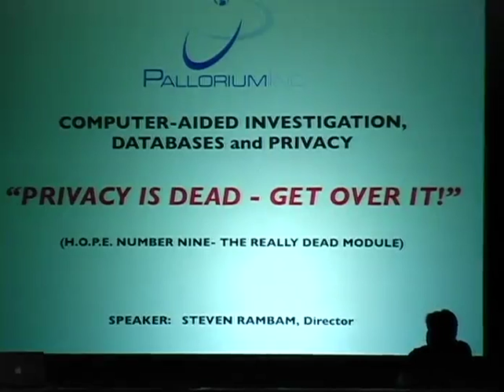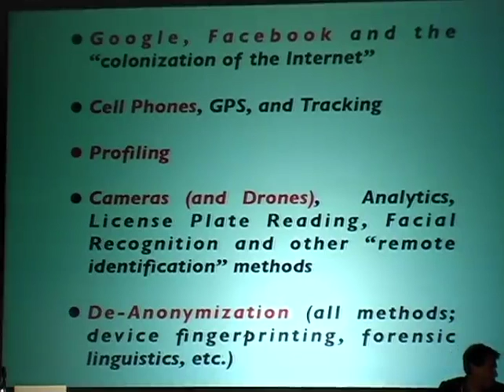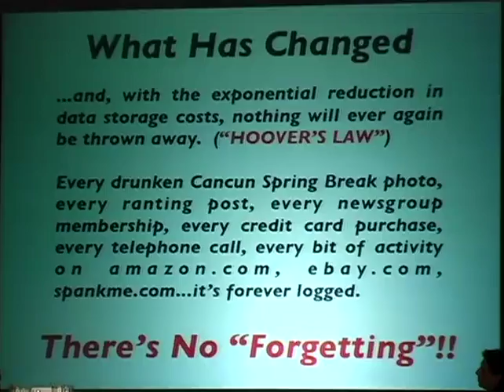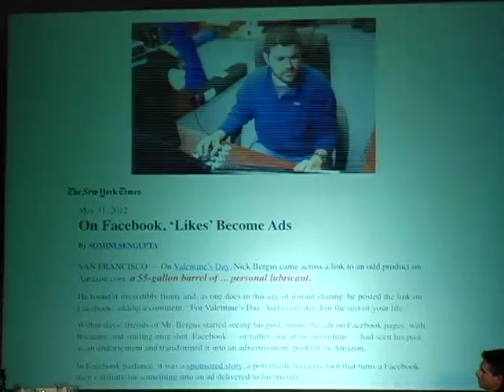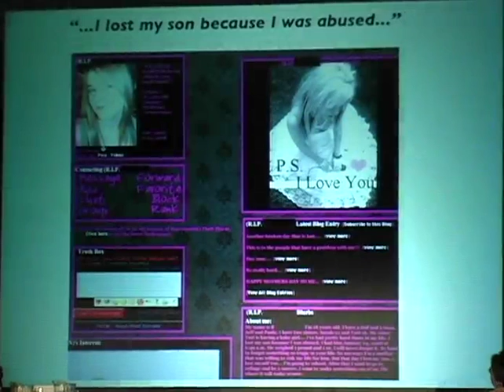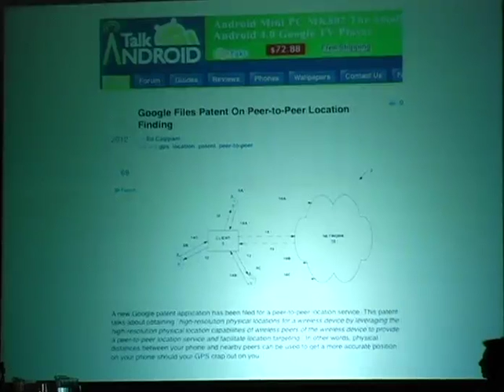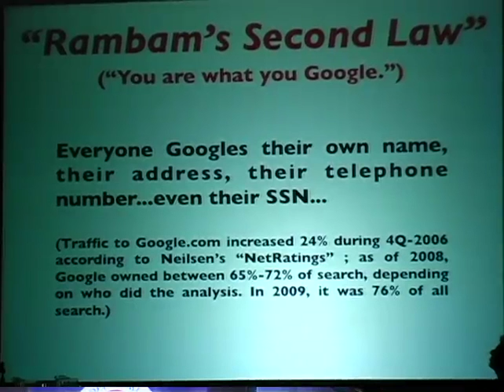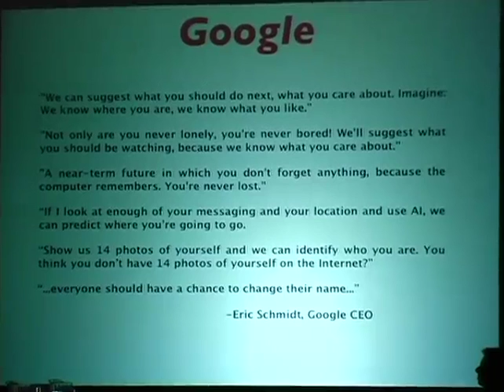Privacy A Postmortem Part 1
Privacy - A Postmortem
(or Cell Phones, GPS, Drones, Persistent Dataveillance, Big Data, Smart Cameras and Facial Recognition, The Internet of Things, and Government Data Centers Vacuuming Google and Facebook, Oh My!)
Steven Rambam
With a few keystrokes, it is now possible for an investigator to determine a target's location, activities, finances, sexual orientation, religion, politics, habits, hobbies, friends, family, their entire personal and professional histories... even accurately predict what they will do and where they will go in the future. Without leaving the office, a government agent can surveil a subject and "watch" their activities 24/7/365: where they drive, when they walk down the street, if they attend a church or synagogue or mosque or a demonstration or visit an abortion clinic or a "known criminal activity location" or meet with a "targeted person" or a disliked political activist. There is no longer any place to hide.
Since the very first HOPE conference, private investigator extraordinaire Steven Rambam's lectures on privacy have kept attendees ten years ahead of the curve regarding surveillance technologies, investigative techniques, and the assaults upon personal privacy by government's Big Brothers and private industry's even bigger Big Sisters. His lectures described cell phone "pinging" eight years before it was used by the FBI and "Google Glasses" four years before they were announced. The past two years have seen the largest expansion of surveillance technologies ever and, in a wide ranging three hour lecture packed as always with dozens of real-world examples and case studies, Steven will provide a terrifying update on our absolute loss of privacy. His lecture is not for the weak of heart - or for those afraid of drones.